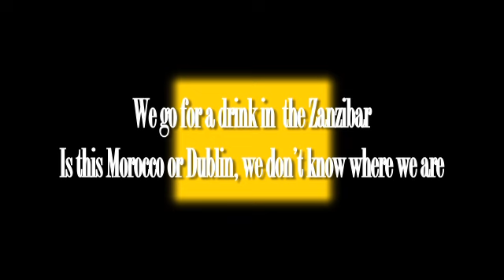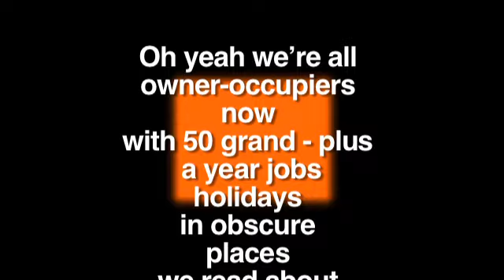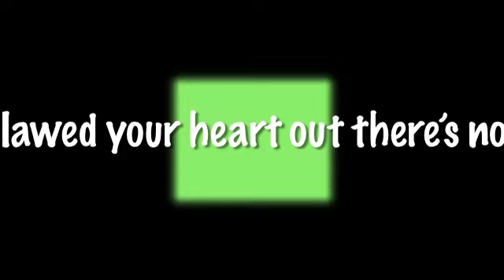The Nualas: Ye Olde Celtic Tiger Rap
Recently re-discovered audio from Back-In-The-Day-Nualas -
'The Celtic Tiger Rap' was recorded in 1999, and as a critique of the then just-burgeoning 'Celtic Tiger economy' it stands as a quaint and interesting cultural-historic document, and indicator of the odd-ball relevancy of that well-loved Irish trio, The Nualas - Indeed the country might have been saved had The Nualas gone into politics rather than Superstardom - but Superstardom beckoned, and, like the offer of a hot cup of tea, it cannot be refused.